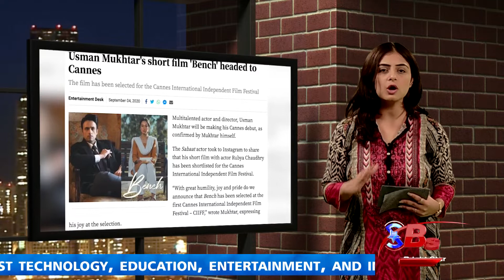Usman Mukhtar Independent Film Bench Selected For Cannes Film Festival | Digital Diary | BSTV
Top 5 trending news including Science, Technology, Education, Entertainment, and some low-key news which usually don not end up being featured on mainstream media. The 21st Century has been an era of the technological and scientific revolution. As a global community, we’re campaigning for social justice, equality, and peace. Creating new normal and breaking stereotypes, this generation is like no other